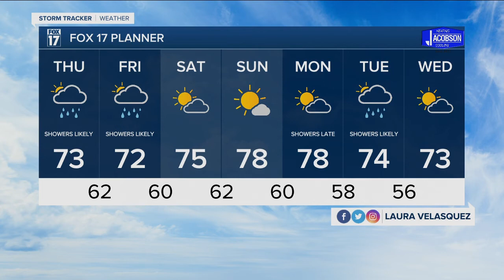Wednesday Night Forecast